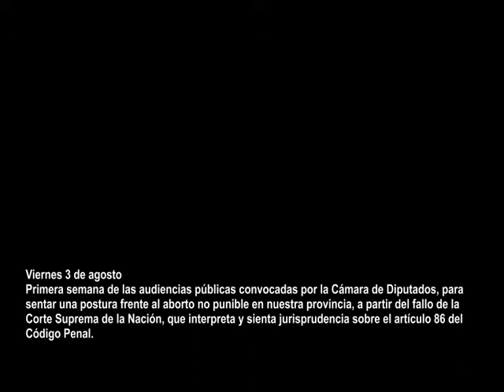Nicolás Dominguez - Audiencias Públicas San Luis - Aborto No Punible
Primera semana de las audiencias públicas convocadas por la Cámara de Diputados, para sentar una postura frente al aborto no punible en nuestra provincia, a partir del fallo de la Corte Suprema de la Nación, que interpreta y sienta jurisprudencia sobre el artículo 86 del Código Penal.

Exposición de Nicolás Dominguez.